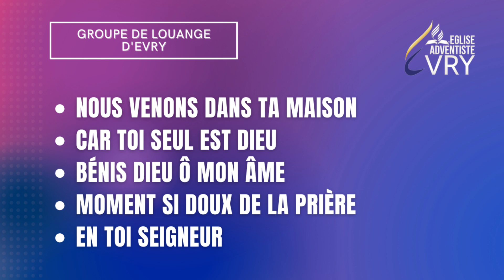NOUS VENONS DANS TA MAISON / CAR TOI SEUL EST DIEU / BÉNIS DIEU MON O ÂME | GL EVRY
Revivez nos merveilleux moments d'adoration et de louange 16/09/2023 avec le groupe de louange d'Evry.

▬▬▬▬▬▬▬▬▬▬▬▬▬  MOMENT DE LOUANGE ▬▬▬▬▬▬▬▬▬▬▬▬▬

00:00:00 Intro
00:00:22 Nous venons dans ta maison
00:03:43 Car toi seul est Dieu
00:08:10 Bénis Dieu ô mon âme
00:11:27 Moment si doux de la prière
00:14:26 En toi Seigneur